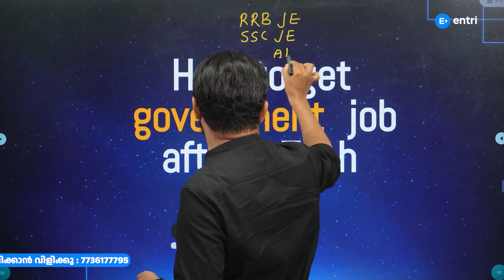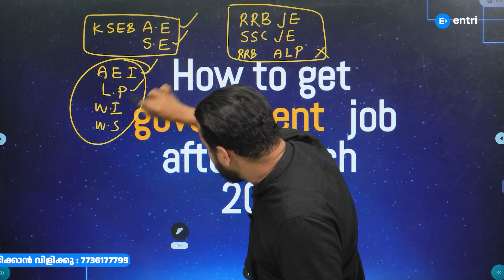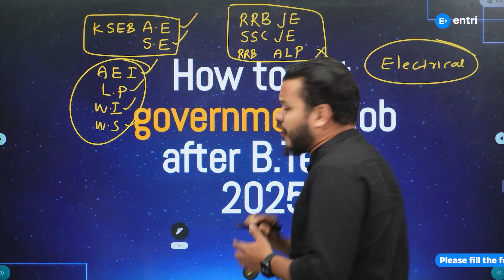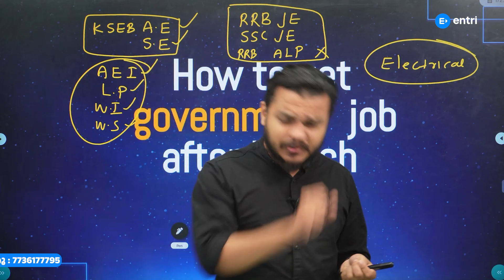B .Tech Electrical കഴിഞ്ഞോ? ഇനി എന്ത് പഠിക്കണം | Entri Technical Public Exams